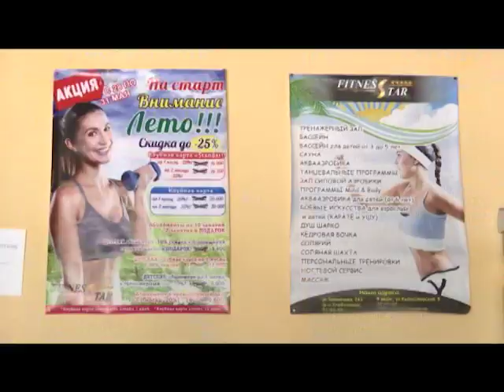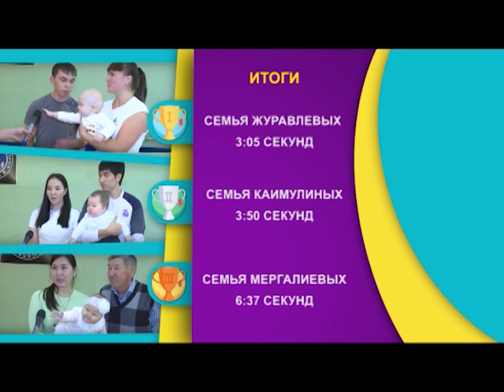Быстрые ползунки (28.09.2019)